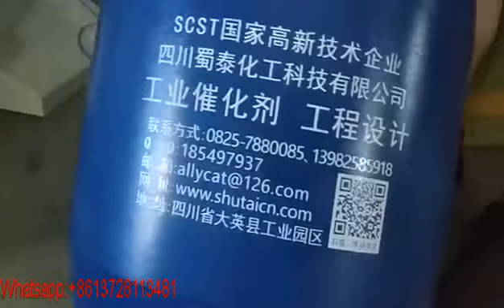Oil bucket screen printer